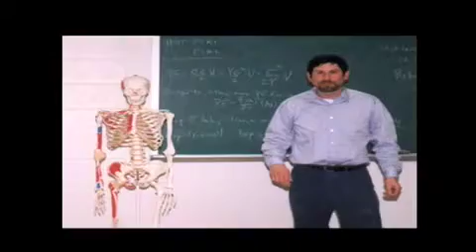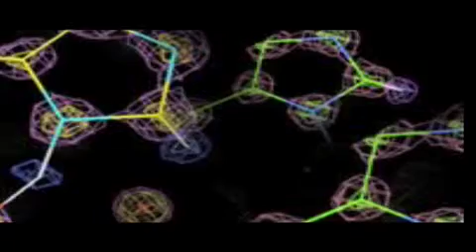Professional Courses in APAM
Professional courses at APAM include Physics of the Human Body, which provides students with a broad understanding of a range of physical ideas, how to apply them and how to model them in technical and non-technical areas: in other words, how to think.